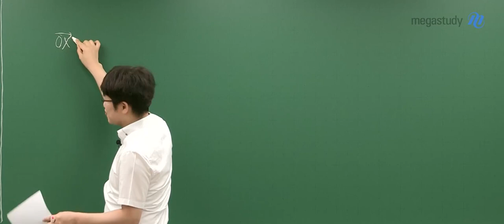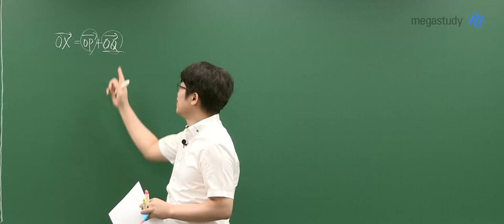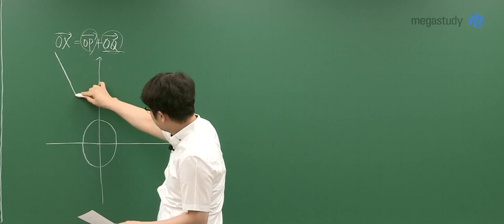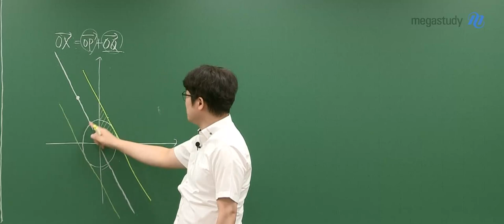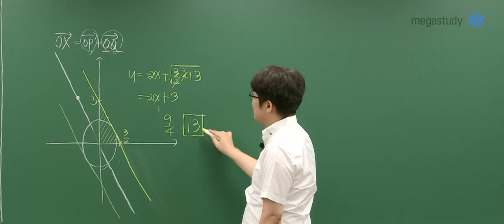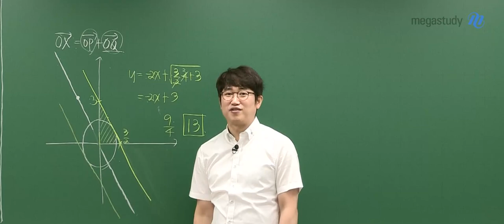[메가스터디] 수학 양승진쌤 – 2024학년도 고3 6월 수학 기하 모평 해설강의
수학 양승진 선생님의 고3 기하 해설강의 영상입니다.